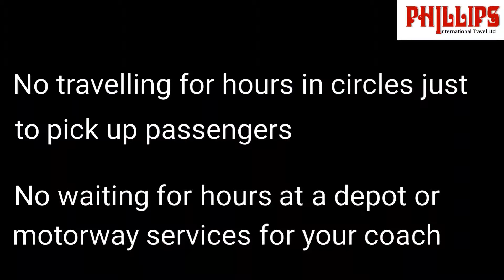Phillips Travel, Bewdley: Sidmouth Spring 2019